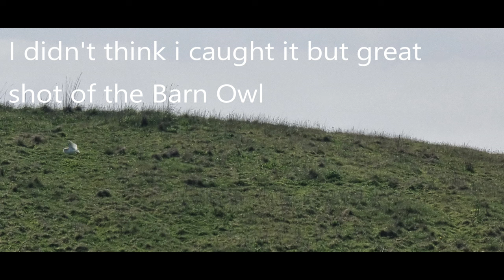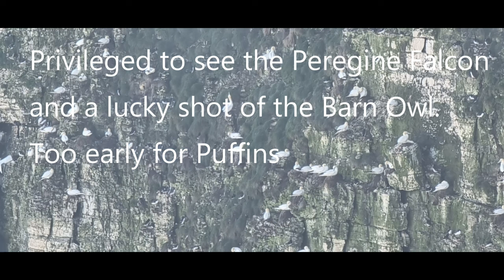CROWS NEST CARAVAN PARK FILEY AND BEMPTON CLIFFS RSPB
For the Kings Coronation weekend we took the caravan and the cats to Crows Nest Caravan Park Filey. It was a great atmosphere all weekend and we were really lucky with the weather and managed to get a trip in to visit the nearby Bempton Cliffs RSPB. Felt privileged to see a Peregrine Falcon and a Barn Owl flying past.
It was early in the season so not many Puffins about. Some great views from the cliff tops and I hope you enjoy the views too.